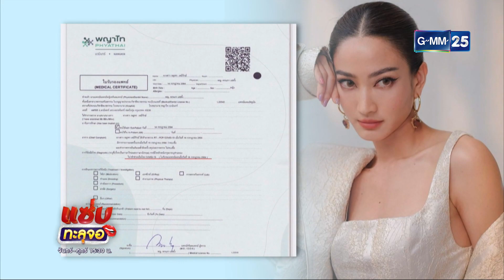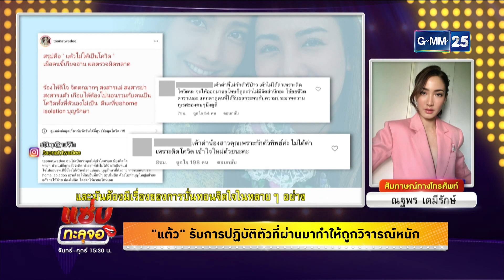“แต้ว” ไม่ติดโควิด แต่จิตตกเพราะโดนด่า | Highlight แซ่บทะลุจอ | 19 ก.ค. 64 | GMM25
บั่นทอนจิตใจ แต้วณฐพร ไม่ติดโควิดแต่จิตตกเพราะโดนด่า น้อมรับการปฏิบัติตัวที่ผ่านมาทำให้ถูกวิพากย์วิจารณ์หนัก
พบกับ แซ่บทะลุจอ ทุกวันจันทร์ - ศุกร์ เวลา 15:30 น. ทางช่อง